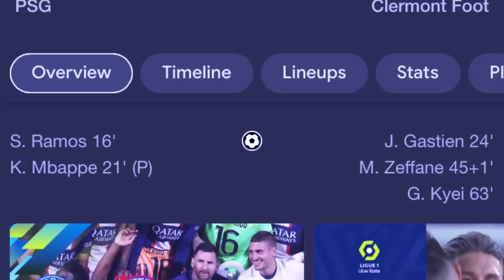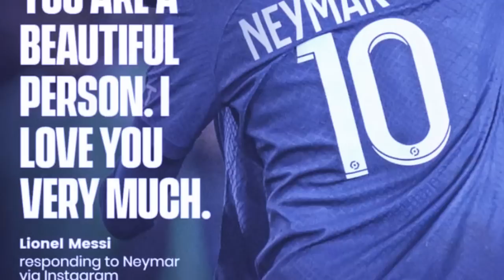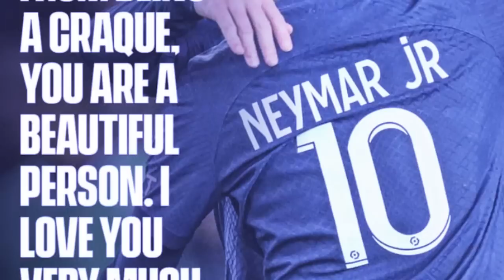da ki kyntien ba myllung kren khatduh u neymar ia u messi shwa ban iakhlad noh la ka jong